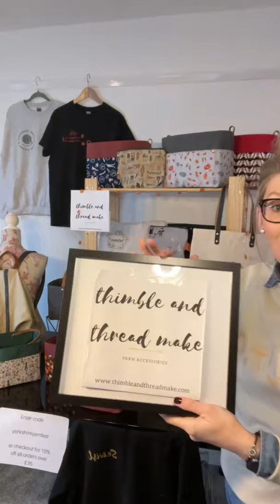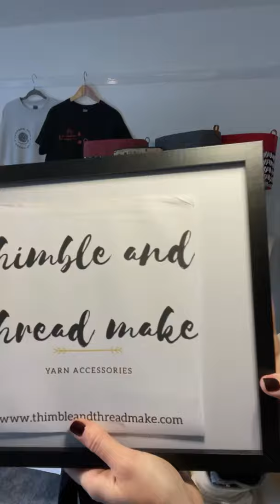Thimble and Thread Make part of Virtual Yorkshire 2nd Oct